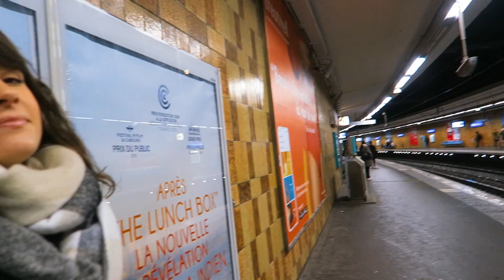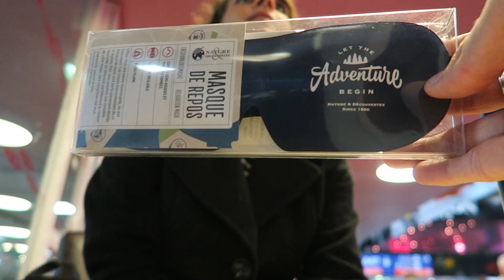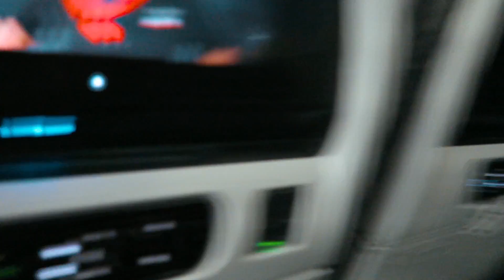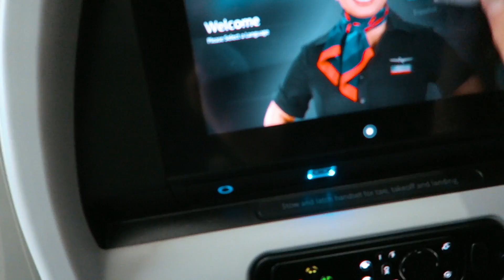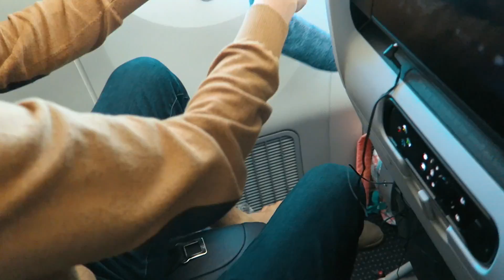NOËL AUX ETATS-UNIS #1 - VOL ET RETROUVAILLES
C'est enfin le jour du départ !
On s'envole direction Chicago pour aller passer les vacances de Noël, chez les parents d'Andréa!